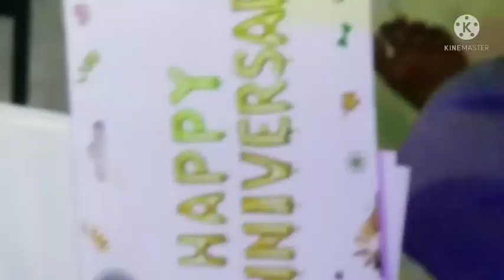What is a good happy anniversary message?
Do you say happy anniversary to a couple?

How do you wish a beautiful couple?

How do you wish anniversary on Whatsapp?